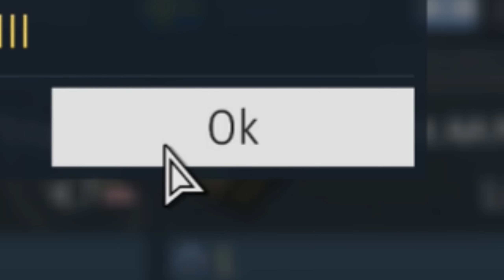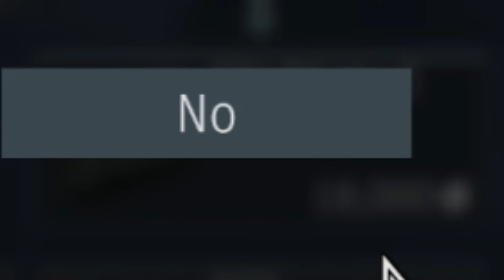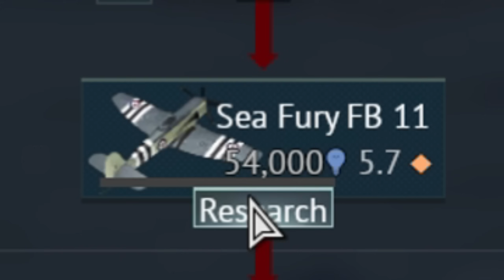[STOCK] Electric Canberra GRIND Experience 💥💥💥 5000 Lb of BOMBS 💣💣💣 ABSOLUTE MADNESS at 8.3 !!!